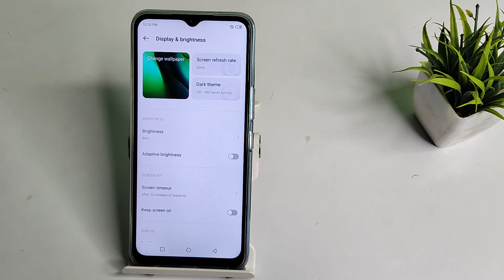How to on off night mode in INFINIX NOTE 12 5G , night mode setting